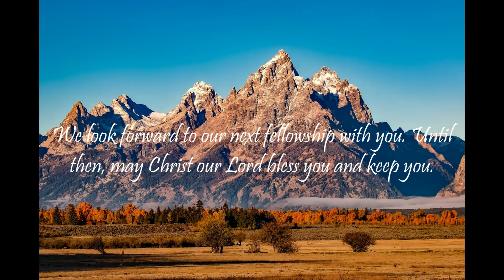"What Does The Bible Say?" Series - Topic: Bullying, Part 49: Galatians 6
Galatians 6:
1 Brethren, if a man be overtaken in a fault, ye which are spiritual, restore such an one in the spirit of meekness; considering thyself, lest thou also be tempted.

2 Bear ye one another's burdens, and so fulfil the law of Christ.

3 For if a man think himself to be something, when he is nothing, he deceiveth himself.

4 But let every man prove his own work, and then shall he have rejoicing in himself alone, and not in another.

5 For every man shall bear his own burden.

6 Let him that is taught in the word communicate unto him that teacheth in all good things.

7 Be not deceived; God is not mocked: for whatsoever a man soweth, that shall he also reap.

8 For he that soweth to his flesh shall of the flesh reap corruption; but he that soweth to the Spirit shall of the Spirit reap life everlasting.

9 And let us not be weary in well doing: for in due season we shall reap, if we faint not.

10 As we have therefore opportunity, let us do good unto all men, especially unto them who are of the household of faith.

11 Ye see how large a letter I have written unto you with mine own hand.

12 As many as desire to make a fair shew in the flesh, they constrain you to be circumcised; only lest they should suffer persecution for the cross of Christ.

13 For neither they themselves who are circumcised keep the law; but desire to have you circumcised, that they may glory in your flesh.

14 But God forbid that I should glory, save in the cross of our Lord Jesus Christ, by whom the world is crucified unto me, and I unto the world.

15 For in Christ Jesus neither circumcision availeth any thing, nor uncircumcision, but a new creature.

16 And as many as walk according to this rule, peace be on them, and mercy, and upon the Israel of God.

17 From henceforth let no man trouble me: for I bear in my body the marks of the Lord Jesus.

18 Brethren, the grace of our Lord Jesus Christ be with your spirit. Amen.

Isaiah 55:11: